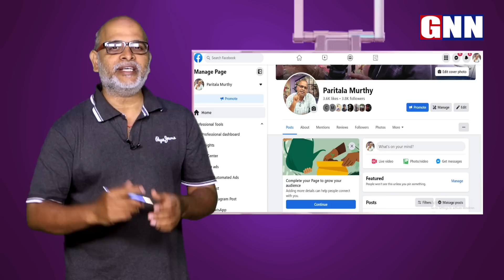who is the real disaster in this week | Srisathya double game | paritala murthy | Gnn Tv Telugu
follow this FB link for more Analysis videos of Paritala Murthy

who is the real disaster in this week | Srisathya double game | Here is the Analysis by paritala murthy | Gnn Tv Telugu